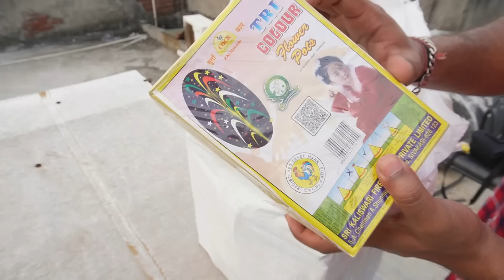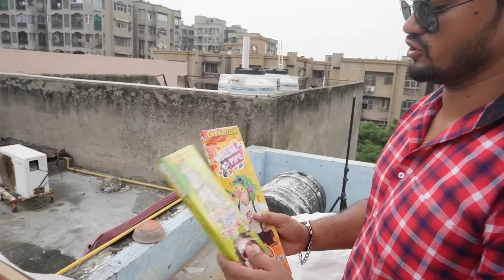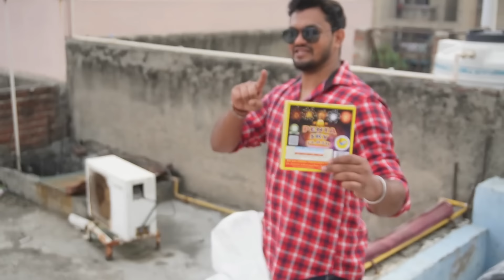New Biggest crackers stash 2024 Wort rs ? Different types of crackers | Diwali crackers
Hye  guys welcome to todays vlog

300k poore karvao dosto ♥️

love you jhekess family

crackers 2024
biggest crackers stash
crackers testing
2024 crackers